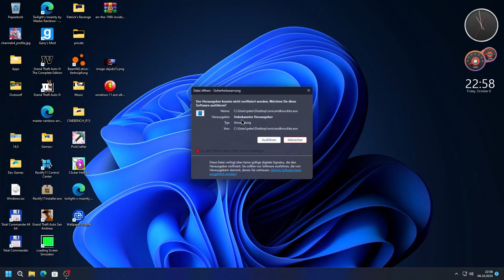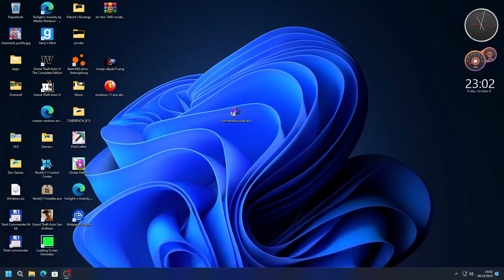Sonic and Knuckles.exe (The 250th EXE Games Episode Special)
Hey Guys and Welcome to the 250th Episodes on EXE Games